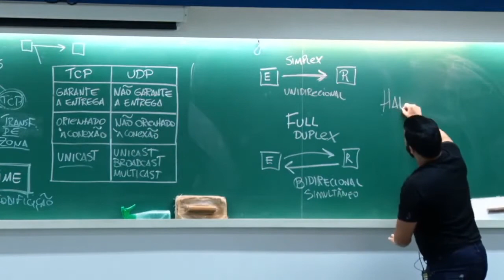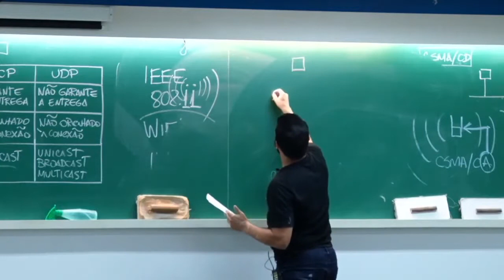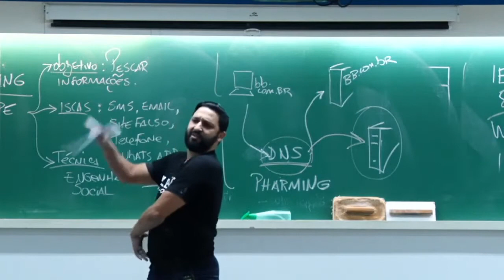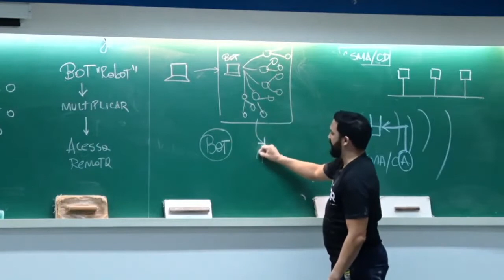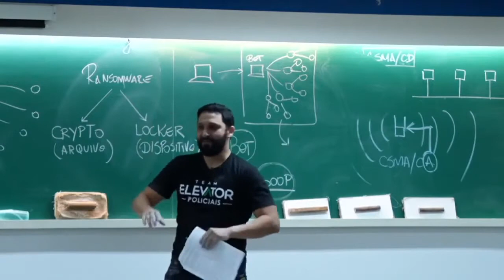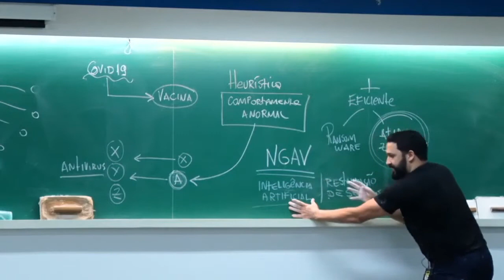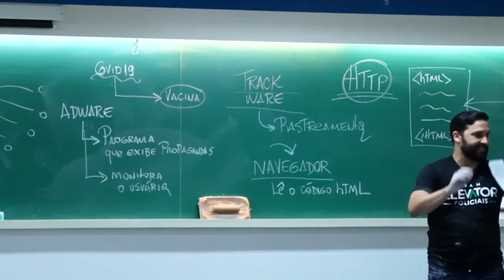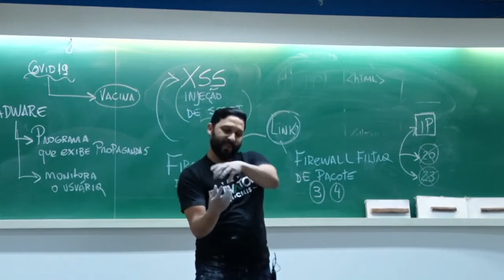Segurança da Informação: Phishing, DDOS, Ransomware - Informática para PF - Aula 02 - Ironman PF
O professor Léo Matos preparou uma aula incrível de segurança da informação para você se preparar no mais alto nível para a sua prova da Policia Federal. Eleve o seu nível em Informática com as aulas do professor Léo Matos aqui no canal do Espaço Campus.